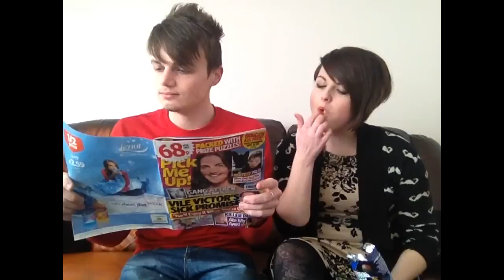Luke and Lucie's Pet Peeves!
Luke and Lucie go through their top 10 Pet Peeves.